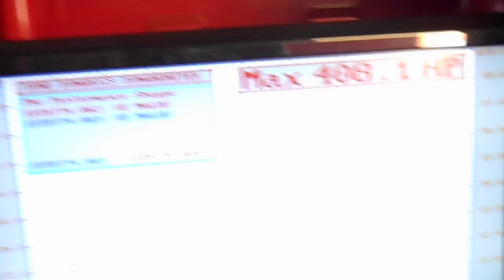VE Calais Auto The Performance Shoppe. OTR Fast manifold OTR Induction and a full exhaust made 408 RWHP thats great power for a N/A . salestheperformanceshoppe.com.au
93096564